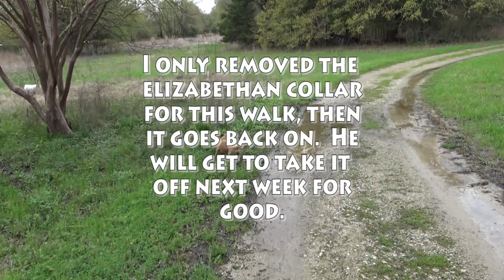Wear Glasses? Bifocal Bath Time, activities to get through this plague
What an experience we are all sharing together, please know your well being is at the top my wish list.  Do you wear glasses? If so please let me know your thoughts.  Big hugs from Barry & all of us here at the farm.

Mold I use
Kaolin Clay
Large Ceramic Bowl